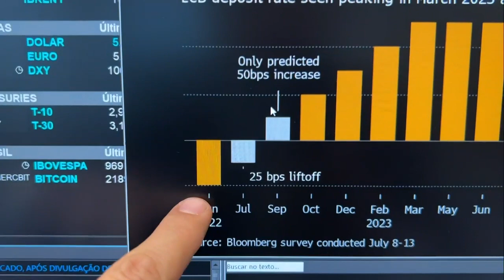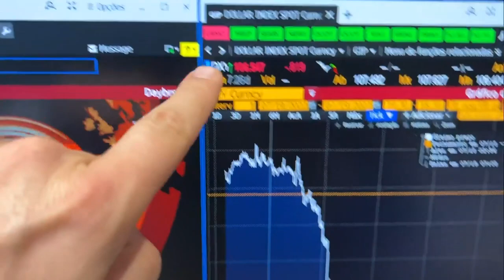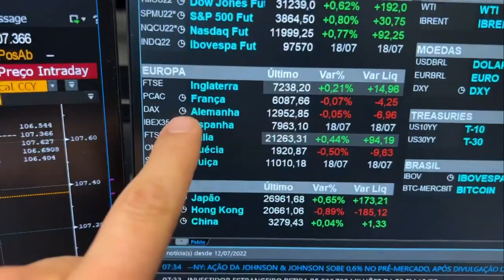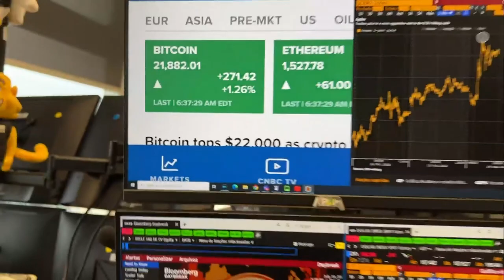Minuto Touro de Ouro: Futuros de NY sobem após baixa e temor de recessão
Pablo Spyer comenta que os índices futuros de Nova York operam com leve alta, enquanto as bolsas da Europa têm leve recuo em sua maioria na manhã desta terça-feira (19), com investidores atentos ao ritmo de aperto monetário dos principais dos bancos centrais do mundo e uma estimativa de queda nos lucros das empresas durante o segundo trimestre de 2022. Assista ao Jornal da Manhã completo